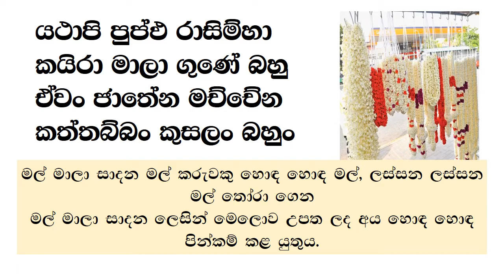ගාථා හුරුව - දහම් පාසල - 3 ශ්‍රේණිය - 14 -1 යථාපි පුප්ඵ රාසිම්හා